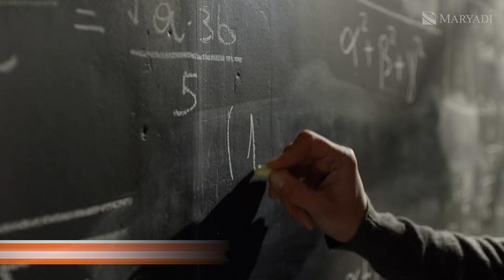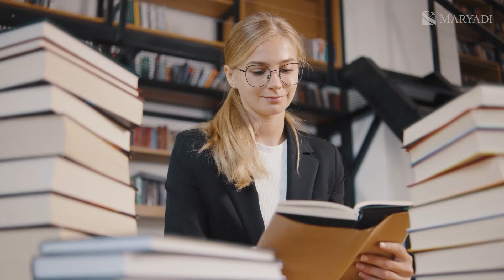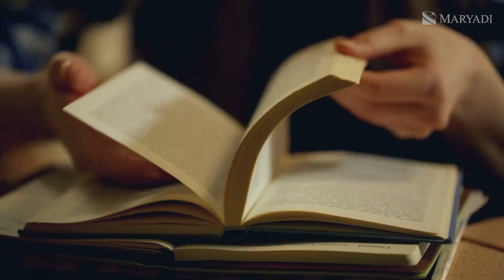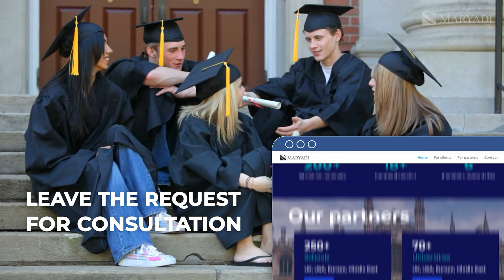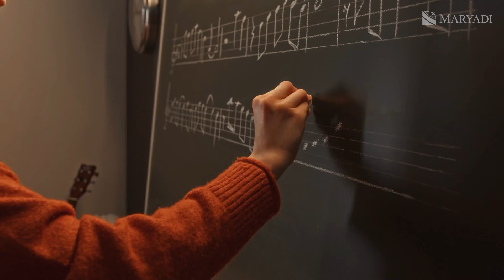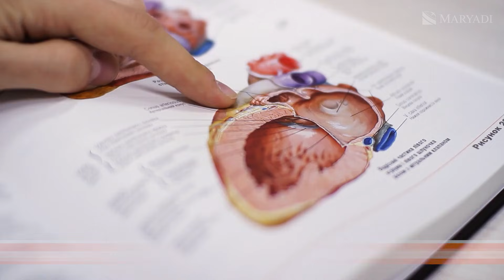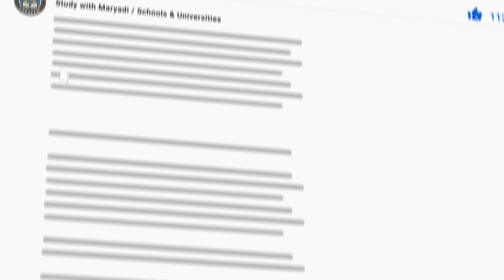Medical Education in UK : Choosing Path and Preparing for Success / How to Get into Medical Schools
🩺 This video takes you inside the real admissions logic behind UK medical schools. Together with Ray, an international education expert, we break down subject choices, early preparation, and why chemistry is the most critical A-level for future doctors. From choosing between Medicine, Biomedical Science, and Biochemistry to understanding what universities truly look for beyond grades — this conversation gives practical, honest guidance.

🎓 Filmed in Cambridge, including Senate House, the discussion also explores the importance of subject balance, humanities, extracurriculars, volunteering, and real-life work experience. UK medical schools value well-rounded candidates who can communicate, empathise, and work with people — not just academic high-flyers. Planning must begin years in advance, often as early as age 14–15.

📩 Thinking about Medicine in the UK?